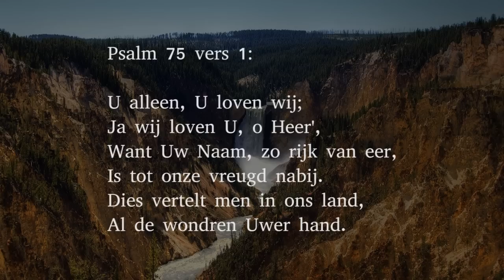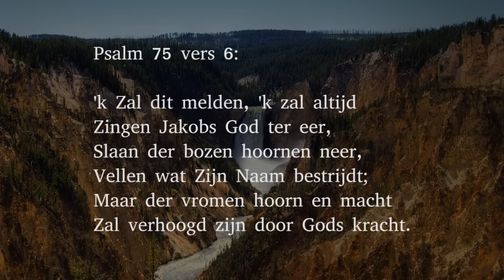Psalm 75 vers 1, 4 en 6 - U alleen, U loven wij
Vers 1:

U alleen, U loven wij;
Ja wij loven U, o Heer',
Want Uw Naam, zo rijk van eer,
Is tot onze vreugd nabij.
Dies vertelt men in ons land,
Al de wondren Uwer hand.

Vers 4:

Geen geval, geen zorg, geen list,
Oost, noch west, noch zandwoestijn,
Doet ons meer of minder zijn:
God is rechter, die 't beslist;
Die, als aller oppervoogd,
Deez' vernedert, dien verhoogt.

Vers 6:

'k Zal dit melden, 'k zal altijd
Zingen Jakobs God ter eer,
Slaan der bozen hoornen neer,
Vellen wat Zijn Naam bestrijdt;
Maar der vromen hoorn en macht
Zal verhoogd zijn door Gods kracht.